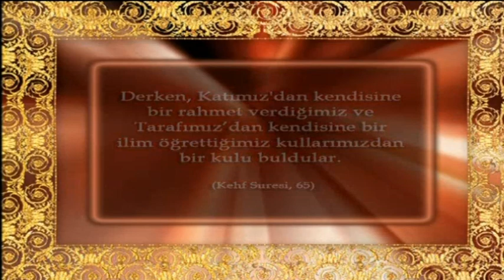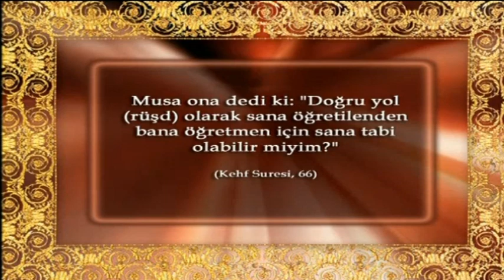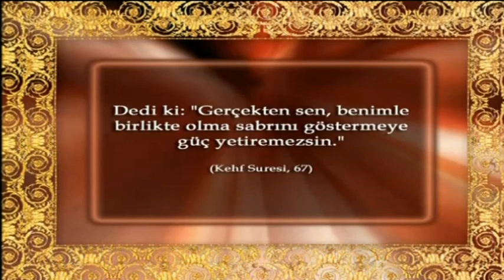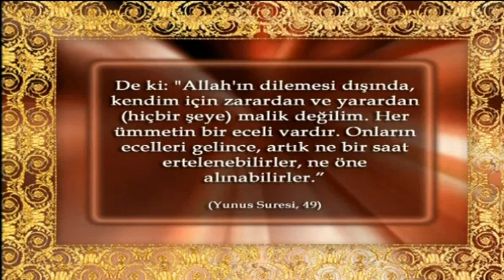Hz. Hızır'ın Özellikleri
Hz. Hızır'ın Özellikleri ("Hz. Hızır Halk Arasında" belgeselinden)